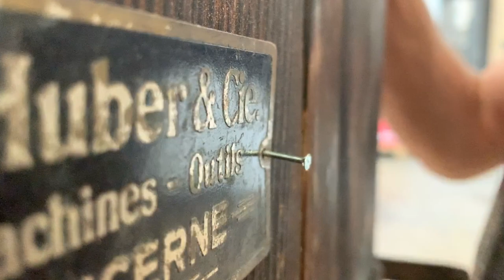Langlauf WG 96 | Vlog 5 | Carpentry Apprentice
Beda Klee
Gian Flurin Pfäffli
Jan-Nino Menn